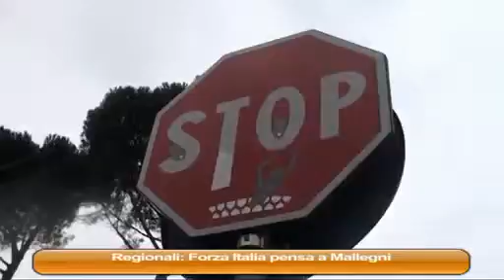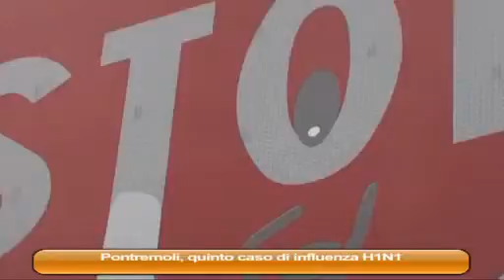MALACODA 10/02/15 2parte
MALACODA Martedì 10 Febbraio 2015 2 parte